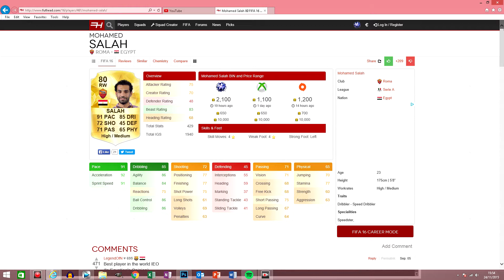Fifa 16 Mohamed Salah Ultimate Team Player Review!